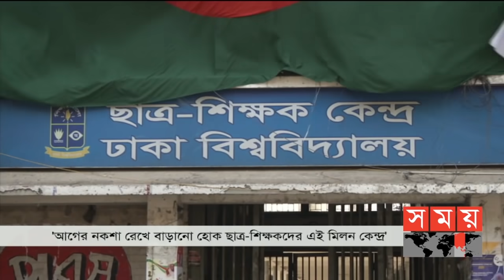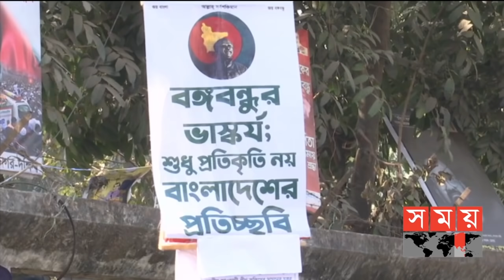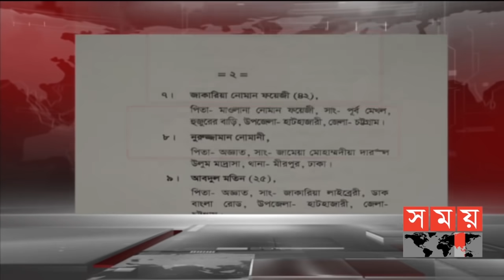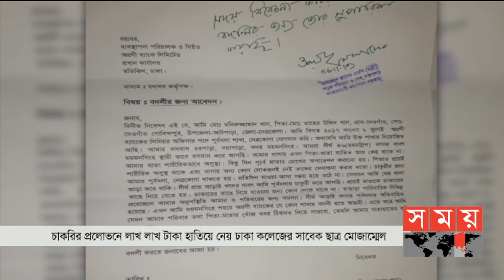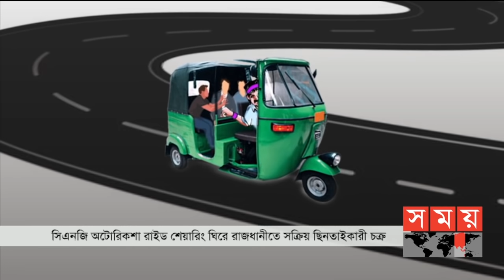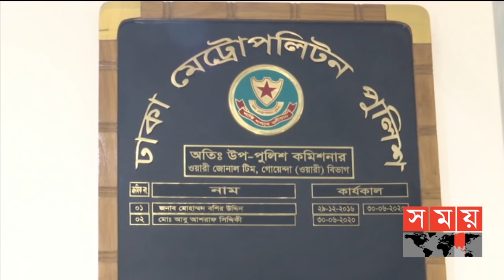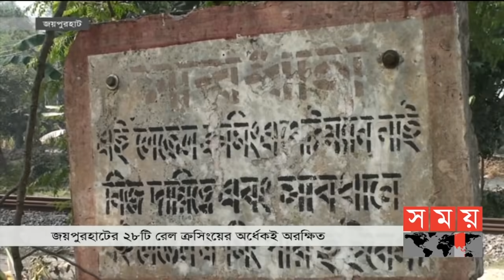সময় সংবাদ | বিকাল ৫টা | ২৬ ডিসেম্বর ২০২০ | Somoy TV Bulletin 5pm